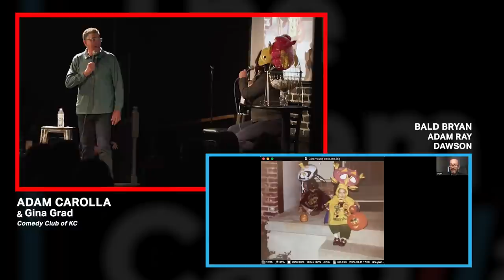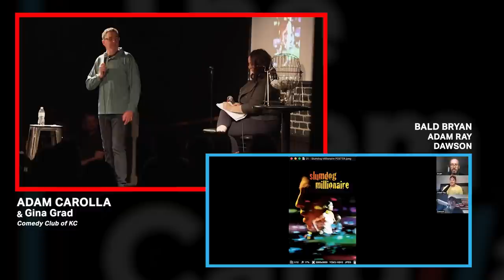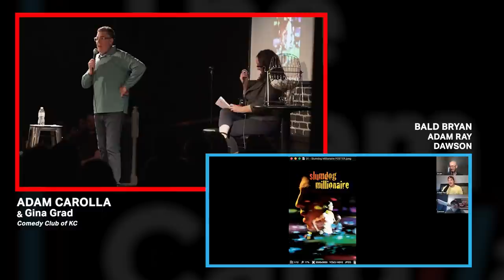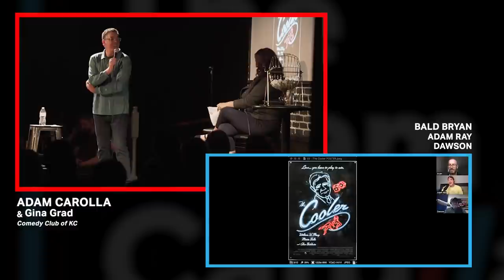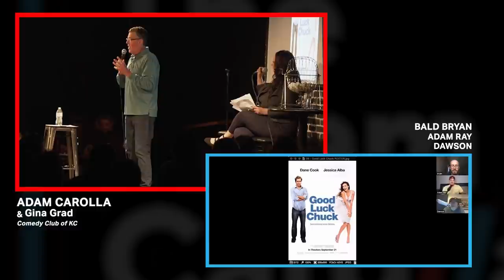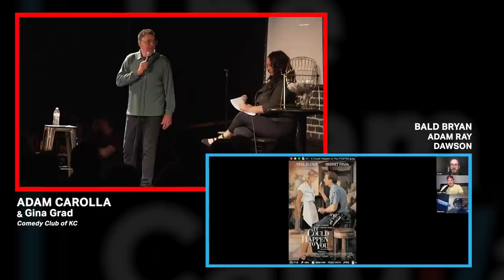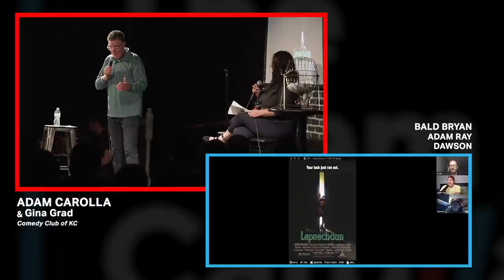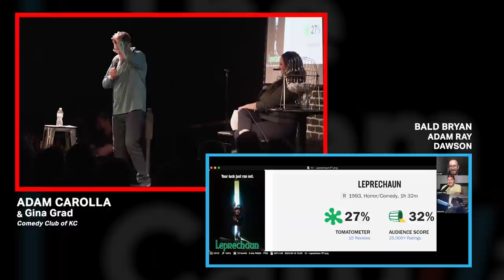Adam Ray - Adam Carolla Show Live From Kansas City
00:00 Part 1
Adam talks about a local amateur MMA fight and seeing some of the fighters in the hotel gym. He goes on to comment on the greeter at a Dick’s Sporting Goods he went into, plus being uncomfortable by all the buff mannequins. Gina Grad joins Adam on stage while Bald Bryan and Adam Ray join via zoom. Adam Ray talks about visiting his dad in Oregon and the gang gets into a discussion about the show “Naked and Afraid.”
25:39 The Rotten Tomatoes Game
After that, “Dr. Phil” joins the show and they all play a Saint Patrick’s Day-themed round of “The Rotten Tomatoes Game.”
52:34 The News
Gina reports on today’s news including: A hit-and-run caught live on camera during a news story about a dangerous LA road, Disneyland’s new peanut butter and jelly mac n cheese, a thief who stole a box of human heads, and a vegan sex toy company.
01:09:43 unprepared
As the show wraps, Adam takes suggestions for a round of “Adam Carolla Is Unprepared.”